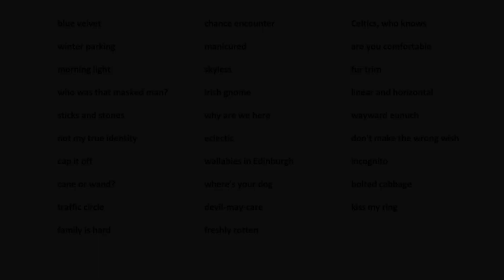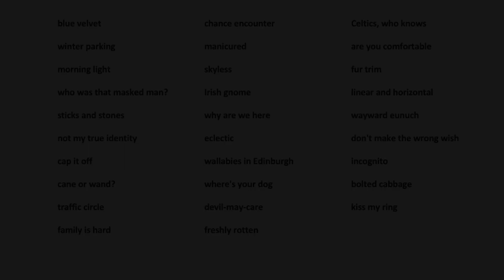Writing Prompt of the Week, May 27, 2023: man and masked man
This week's writing prompt is a photo by James Navé.

We time you for 2 minutes as you write down a list of the words that spring to mind as you look at the prompt. We then share with you words generated by the people who did the prompt live on Zoom with us, and time you for 10 minutes as you write, letting your imaginative mind and your rational mind play together on the page, inspired by the two lists of words.

Please post what you write to this writing prompt on the Imaginative Storm Circle site (follow the link "Publish Your Writing on the Circle" at imaginativestorm.com) and/or post a selfie video of yourself reading it and tag us @imaginativestorm. We'd love to read/hear it!

The book of the Imaginative Storm method,  WRITE WHAT YOU DON'T KNOW: 10 Steps to Writing with Confidence, Energy, and Flow, is now available wherever books are sold as well as on all ebook platforms. Check out the amazing reviews on Amazon. In May 2023 we will launch our online course, Write What You Don't Know: Imaginative Storm Writer Training.